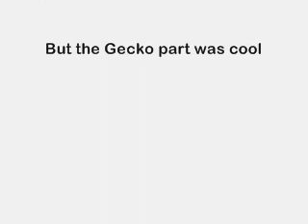Gecko singing "Baby"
I know the song is disturbing and lots of you guys hate jusing beiber, but its a easier song to make Lizzie sing.